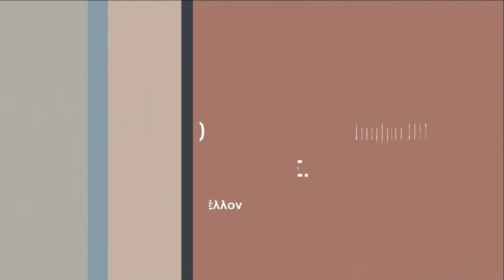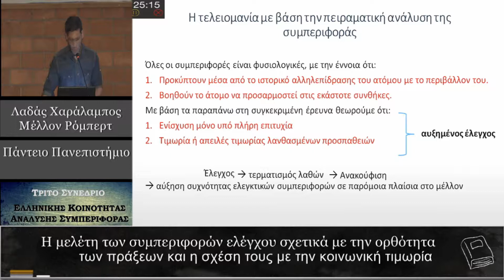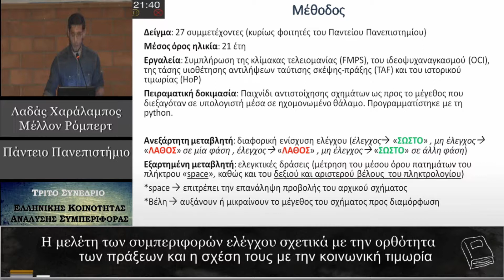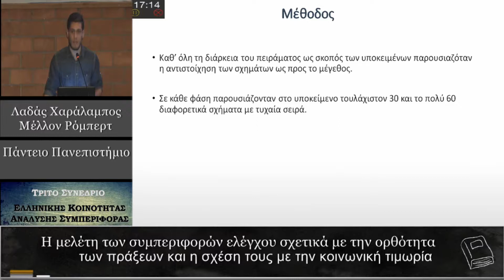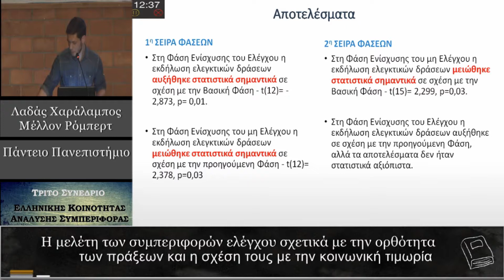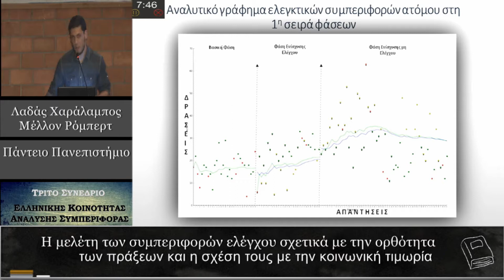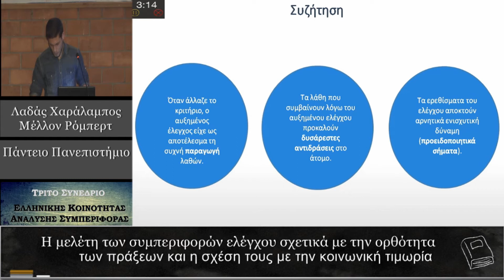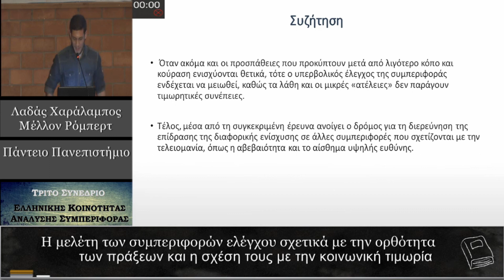Ο επαναληπτικός έλεγχος και η τελειομανία σε σχέση με την κοινωνική τιμωρία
Λαδάς Χαράλαμπος, Μέλλον Ρόμπερτ

''Η μελέτη των συμπεριφορών ελέγχου σχετικά με την ορθότητα των πράξεων και η σχέση τους με την κοινωνική τιμωρία''

Ομιλία στο 3ο Πανελλήνιο Συνέδριο της Ελληνικής Κοινότητας Ανάλυσης Συμπεριφοράς, 9-10 Δεκεμβρίου 2017, στο Πάντειο Πανεπιστήμιο. ΣΥΜΠΟΣΙΟ: ΠΕΙΡΑΜΑΤΙΚΗ ΑΝΑΛΥΣΗ ΔΙΕΡΓΑΣΙΩΝ ΨΥΧΟΠΑΘΟΛΟΓΙΑΣ: EΠΑΝΑΛΗΠΤΙΚΟΣ ΕΛΕΓΧΟΣ

Σκοπός της παρούσας έρευνας ήταν η εξέταση της σχέσης των συμπεριφορών ελέγχου σχετικά με την ορθότητα της επίδοσης, κοινώς «τελειομανία», με την κοινωνική τιμωρία. Με βάση την ανάλυση της συμπεριφοράς ως «τελειομανία» ορίζεται η ενισχυτική αποτελεσματικότητα που αποκτούν οι ελεγκτικές δράσεις, όταν μέσα από αυτές τερματίζονται τα δυσάρεστα ερεθίσματα του «λάθους», προκαλώντας ανακούφιση. Υποθέτουμε ότι τα αυτόματα ερεθίσματα που παράγονται από τον έλεγχο και συσχετίζονται με τον τερματισμό των λαθών αυξάνουν την πιθανότητα εκδήλωσης παρόμοιων δράσεων στο μέλλον.
Μέσα από μια δοκιμασία αντιστοίχησης σχημάτων ως προς το μέγεθος σε υπολογιστή, διερευνήθηκε αν η πιθανότητα εκδήλωσης ελεγκτικών δράσεων θα αλλάξει ανάλογα με την ανατροφοδότηση σχετικά με την επίδοση. Ενδιαφέρον έχει το γεγονός ότι ενώ τα υποκείμενα γνώριζαν ότι η αξιολόγηση των απαντήσεων γίνεται με βάση την επίδοση, σε κάποιες φάσεις, αυτή γινόταν με βάση τον αριθμό των ελεγκτικών δράσεων που προηγήθηκαν.
Τα αποτελέσματα έδειξαν ότι όταν οι λιγότερο ελεγκτικές δράσεις τερματίζουν τις απειλές τιμωρίας, αργά ή γρήγορα, ανάλογα με το προηγούμενο ιστορικό του ατόμου, τα αυτόματα ερεθίσματα αυτών καθίστανται σήματα ασφάλειας  κι έτσι οι πιο «παρορμητικές» συμπεριφορές τείνουν να εκδηλώνονται συχνότερα. Αντιθέτως, όταν περισσότερες ελεγκτικές δράσεις τερματίζουν τις απειλές, τα αυτόματα ερεθίσματα αυτών των δράσεων καθίστανται σήματα ασφάλειας και οι «τελειομανείς» συμπεριφορές τείνουν να εκδηλώνονται συχνότερα. Με τη μακροπρόθεσμη έκθεση των υποκειμένων στην εκάστοτε φάση η συμπεριφορά τους προσαρμόστηκε, ώστε να είναι αποτελεσματική.
Η παραπάνω έρευνα ευνοεί τη μελέτη δύο θεωρητικά διαφορετικών φαινομένων με βάση τις κοινές αρχές της αρνητικής και θετικής ενίσχυσης, καθώς και της εξάλειψης της ενίσχυσης.